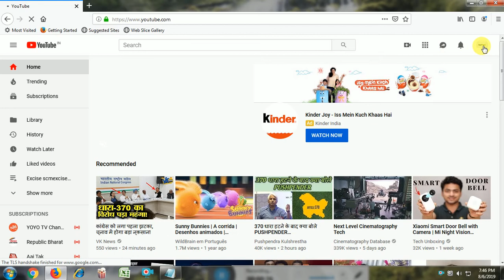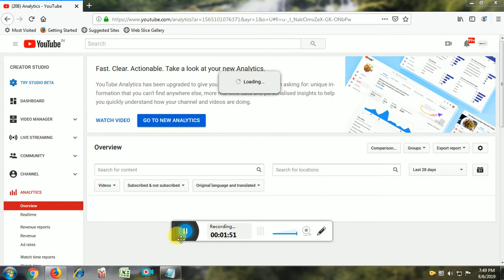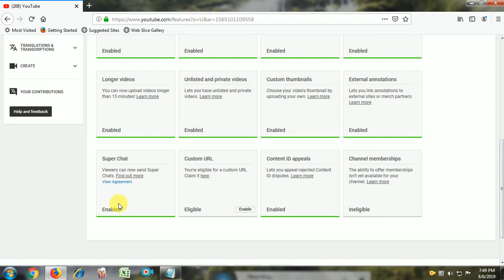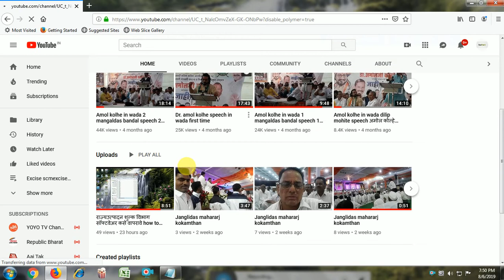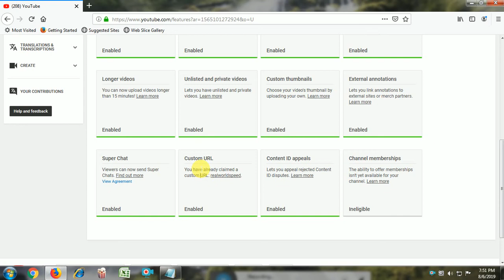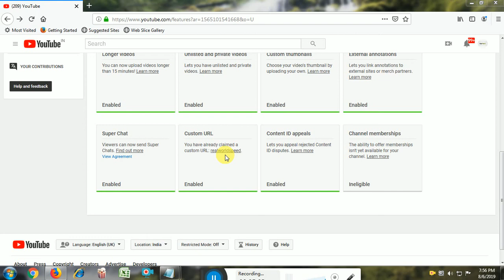Custom URL ELIGIBILITY Claim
Custom URL है | क्या है ELIGIBILITY ? कैसे Claim करते है ?